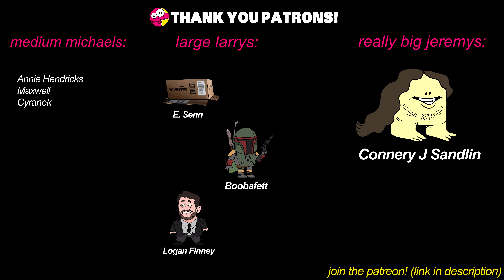Charborg Animated: The Smelly Sasquatch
In this animation, Charborg reveals his deepest fears, and believes bigfoot's putrid odor is affecting him. Are Charborg's suspicions true, or does he just need to take a shower?

The game he's playing is Voices of the Void

About this channel:
Hi, I'm an animator & character designer, and I make lots of cartoons and other creative things.